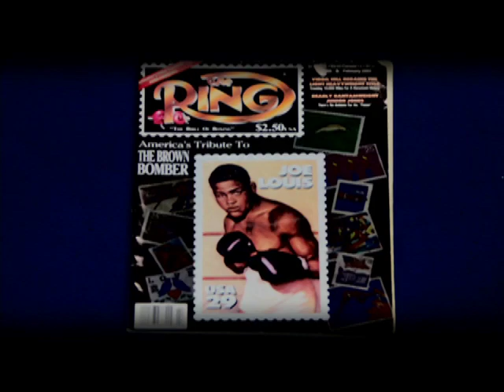Joseph "Mack" Williams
Highlights of Joseph "Mack" WIlliams' amateur career.